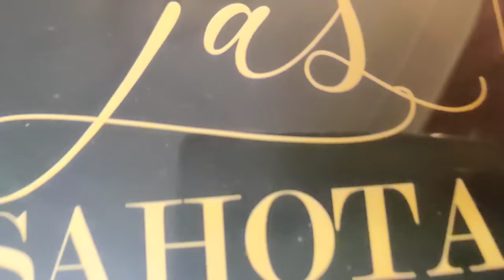vlog Saima or mere bich competition ho gya🤣||Tamanna hairan ho gayi😄